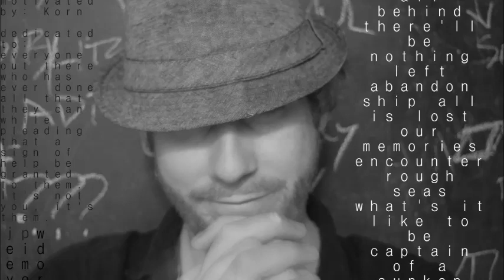JP Weidemoyer-Wonka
music and lyrics motivated by: Korn

dedicated to: everyone out there who has ever done all that they can while pleading that a sign of help be granted to them. It's not you, it's them.

leave it all behind there'll be nothing left abandon ship all is lost our memories encounter rough seas what's it like to be captain of a sunken ship